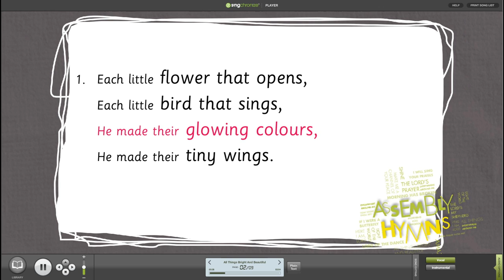All Things Bright & Beautiful, Assembly Songs, Out of the Ark - Words on Screen - Assembly Hymns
A classic school assembly song from Out of the Ark Music sure to have the whole school singing their hearts out.
All Things Bright and Beautiful is a wonderful song - one of the best primary school songs – celebrating the marvellous world around us created by God himself.
All Things Bright and Beautiful is taken from the Out of the Ark ESSENTIAL Assembly Hymns songbook:
an essential collection of traditional and contemporary hymns for singing in schools and worship services.

Just like it says on the tin, the Out of the Ark Essential Series is a series of songbooks that brings together an essential collection of songs for primary schools. In addition to the hugely popular Christmas Carols collection we added Assembly Hymns with an outstanding selection of well-known hymns and songs perfectly suited to primary school assemblies.  The third compilation, Easter Hymns, builds on the success of the other two titles and again brings together traditional hymns and contemporary songs.

This video features our Words on Screen™ Singchronize player available for download or streaming when you purchase any of our products with Words on Screen included in the product description. Our fantastic, user-friendly software makes teaching and learning songs simple as the lyrics from songbooks, musicals and nativities can be displayed on any whiteboard, computer screen, television or interactive touchscreen. Just press play and the words synchronize with the music!

For other similar and related products, why not explore these:
Out of the Ark Essential Easter Hymns

All Things Bright and Beautiful taken from Out of the Ark Essential Assembly Hymns by various writers.